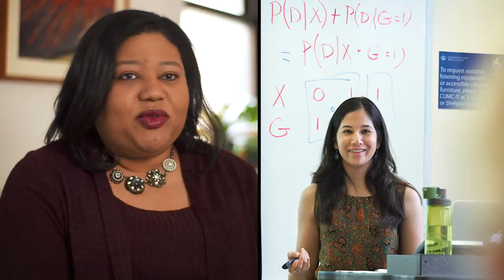Columbia Public Health – For a Healthy and Just World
At Columbia Mailman, we tackle the big problems, developing solutions for public health issues that affect entire populations around the world. Learn more about our research, education, and practice.